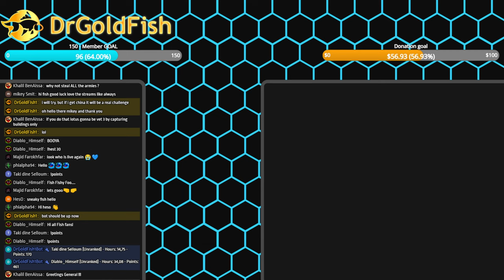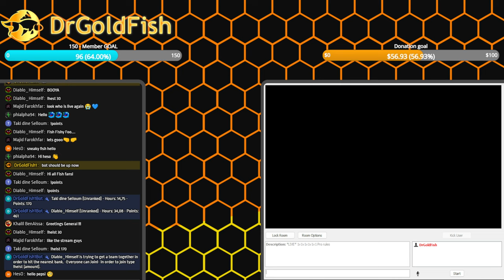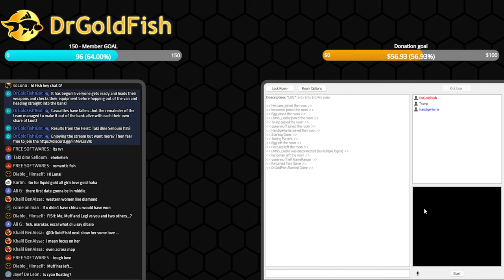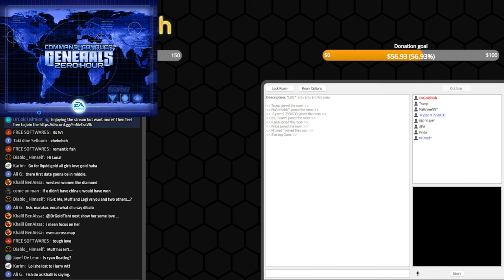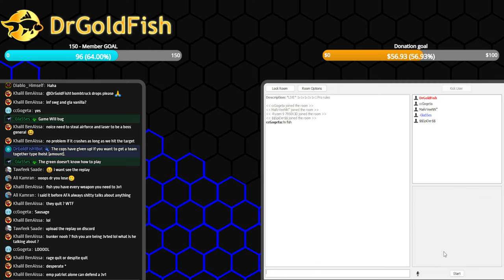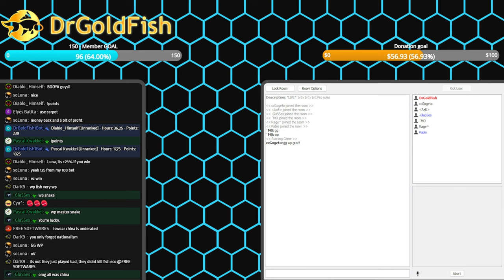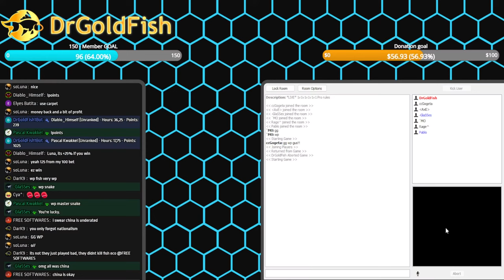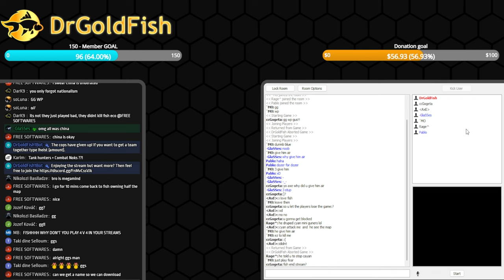🔴LIVE - Trying to steal at least 8 Army's in FFA | C&C Generals Zero hour!!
Time to play some Command and Conquer Generals Zero Hour online!

Intro song has been made by the almighty Lothyde.

0:00:00 Like the Stream!
0:09:55 Intro...
0:11:34 Swamp Assault [WBC2021] FFA - China - Pro Rules
0:55:19 Storming Harvest [WBC2021] FFA - Super Weapon General - Pro Rules
1:42:58 Defcon 6 FFA - China - Pro Rules
2:38:02 Defcon 6 FFA - Infantry General - Pro Rules